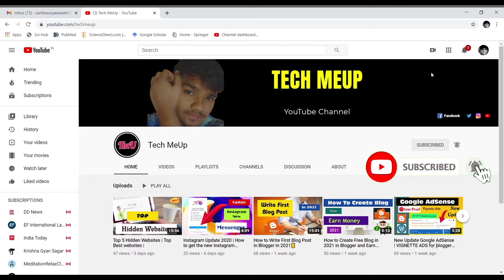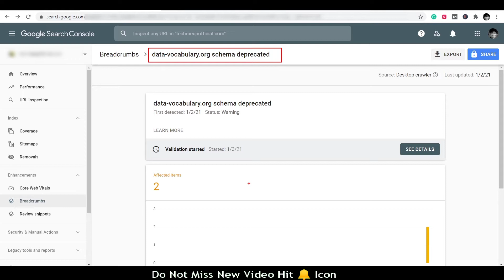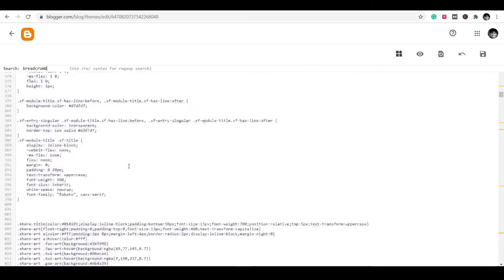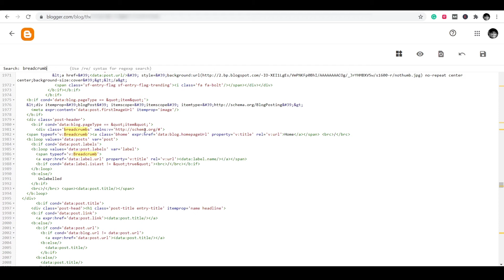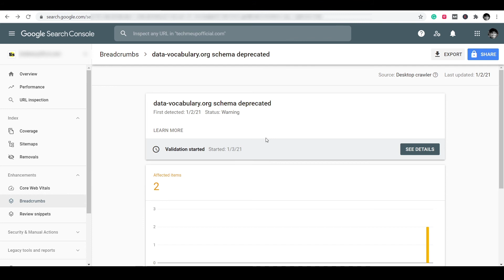Breadcrumbs Issue Google Search Console | How to Fix Breadcrumbs Issue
How to solve the breadcrumbs issue in Google search console is all information given in this video. in that i told simple method to solve breadcrumbs issue.